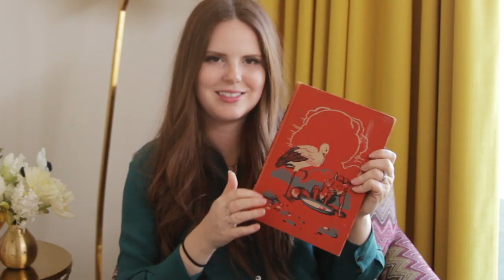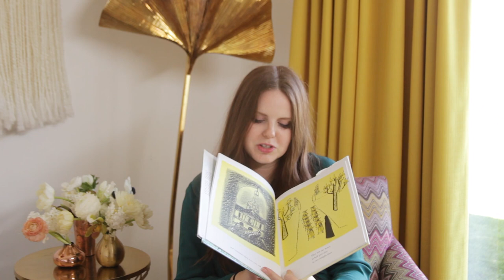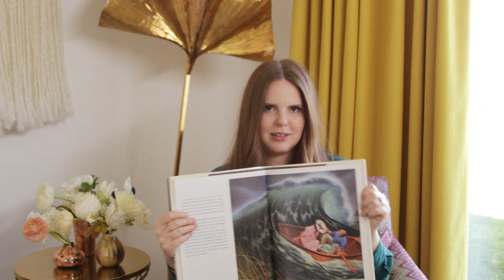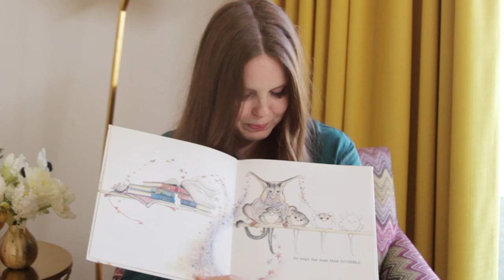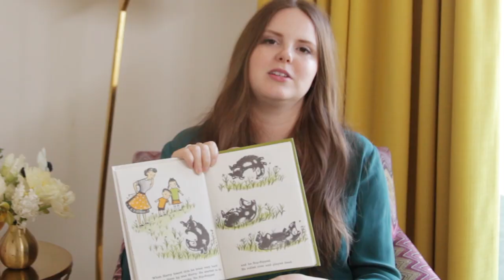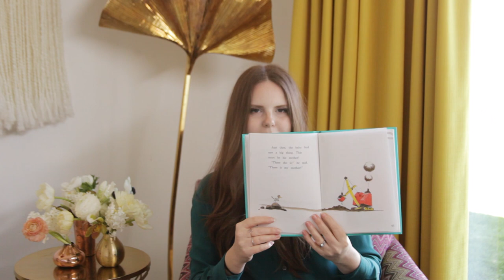My Favorite Children's Books // Up Close With Claire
While going through a box of my childhood books I'd kept to give to my kids, I stumbled across some old favorites that I wanted to share with you. Here are the books I absolutely loved growing up with. What were your favorites?